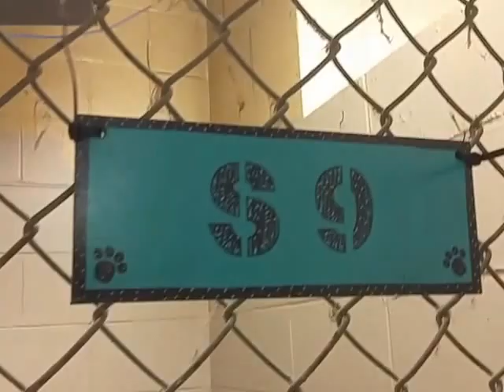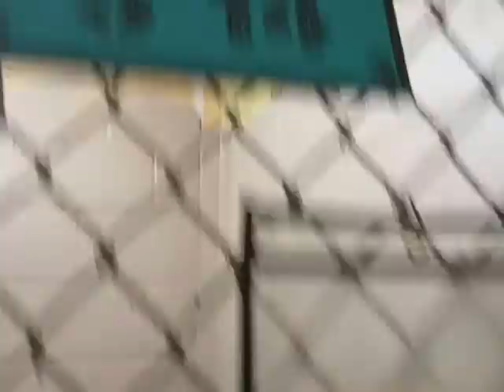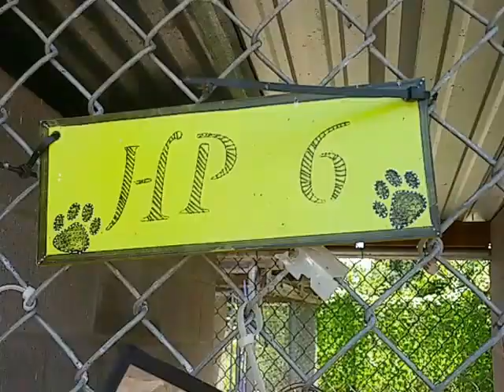New Strays at Animal Shelter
Animal Care and Adoption Center in Texarkana, ARK 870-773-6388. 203 Harrison, Texarkana, ARK. Open Monday - Saturday 10a-5p